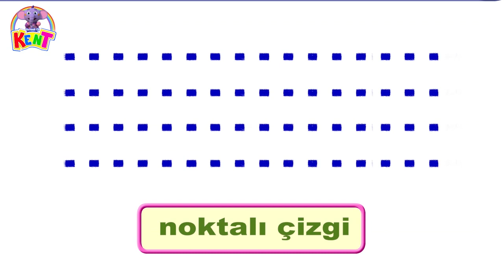Kayıp Muzları Bul | Çocuklar İçin Öğrenme Videoları | Sevimli Fil Kent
Hey çocuklar!
Bu, Kent için küçük bir kuşun kapı zilini çaldığı ve çözmesi için günün arayışını bıraktığı başka bir sabah. Bu sefer Kent'in Muz Bulması gerekiyor. Kent'in günlük görevini tamamlayıp tamamlayamayacağını görmek için bu videoyu izleyelim.
@sevimlifilkent-kenttheelep2050 | Kent The Elephant